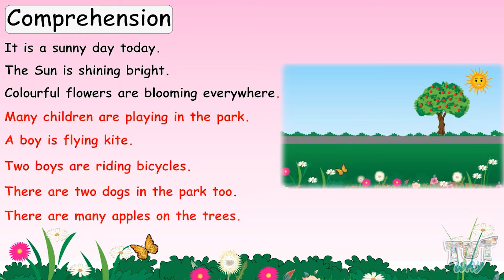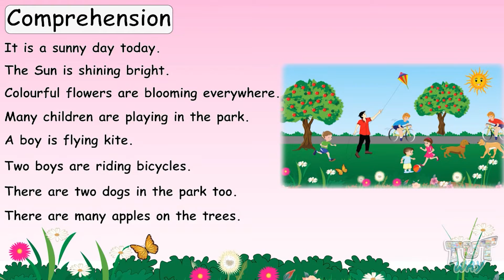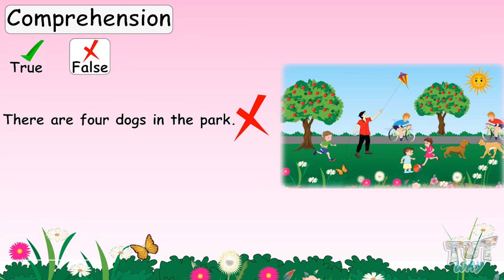Comprehension | Reading Comprehension For Kids | Reading Comprehension For Beginners | English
Comprehension | English | Grade 1 & 2
Comprehension For Kids: Learn english reading comprehension video is an excellent exercise for kids to learn, practise and improve comprehension skills !

This video will help your kids master their comprehension reading skills, resulting in enhanced english grammar, reading and vocabulary !